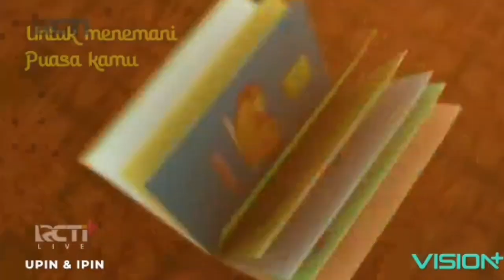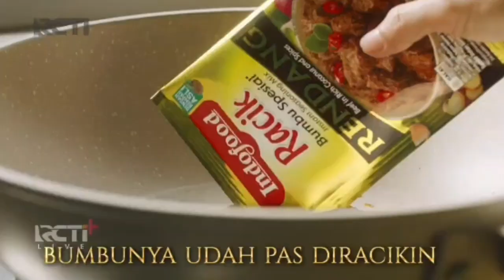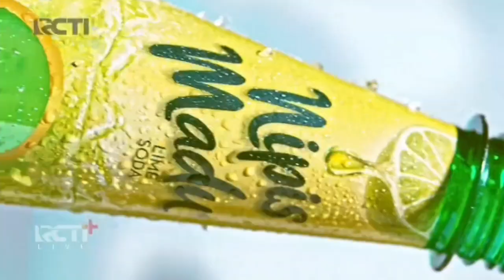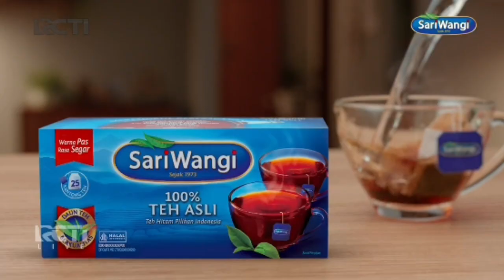Iklan Sinetron "Cinta Tanpa Karena 7 April" RCTI 5M (04.2024)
Iklan 2024
Iklan Edisi 2024
Iklan Edisi Ramadhan
Iklan Edisi Sahur
Tvc Edisu Ramadhan
Tvc Edisi Sahur
Tvc Indonesia
Tv Indonesia
Tvc 2023
Tvc 2024
Indonesia Tvc Commercial
Indonesia Tvc
Iklan Tvc
Iklan Tv
Iklan Viral
Iklan Tvc 2024
Jeda Iklan Tv Indonesia
Jeda Iklan Televisi
Iklan Indonesia
Iklan Indonesia 19
Iklan Fmcg
Iklan Tvc Mayora
Iklan Tvc Wings
Iklan Tvc Unilever
Iklan Tvc Kapal Api Group
Iklan Tvc Indofood
Pariwara Tvc
Pariwara Tv
Pariwara Tv Indonesia
Commercial Break
Commercial Break Indonesia
Commercial Break Tv
Commercial Break  Tvc
Commercial Break  Televisi
Commercial Break Indonesia Tv
Commercial Break Indonesia Tvc
Commercial Break Indonesia Televisi
Soklin Liquid
Soklin Cair
Jeda Sinetron
Built In Sinetron
Kompilasi Iklan
Kumpulan Iklan
Iklan Indonesia
Iklan Indonesia 19